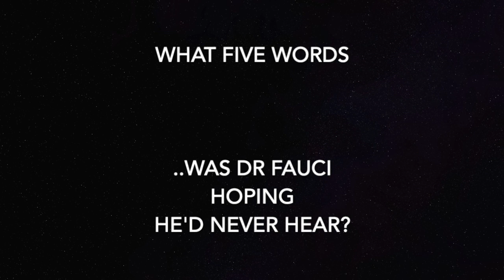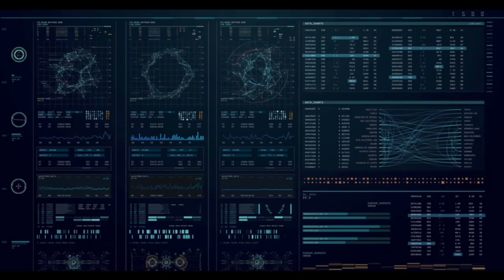"We need to sequence a dead guy.." Steve Kirsch Meets John Cullen